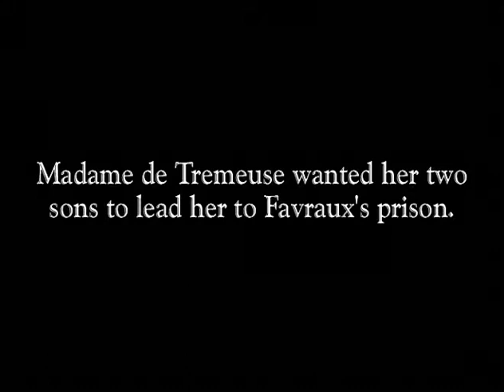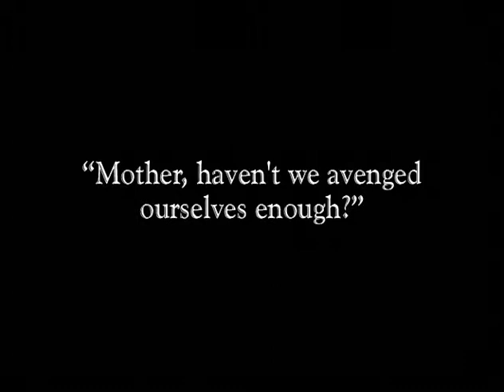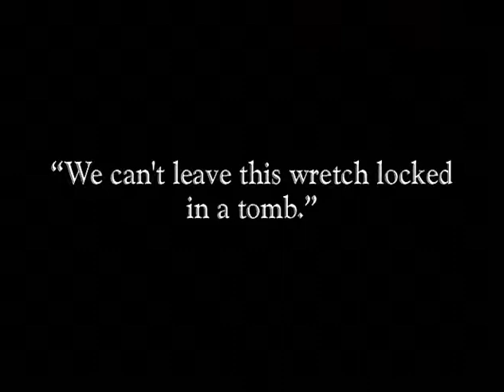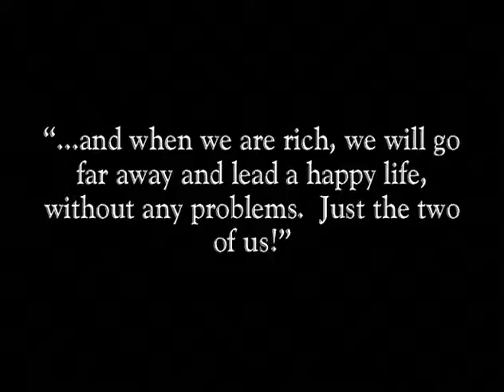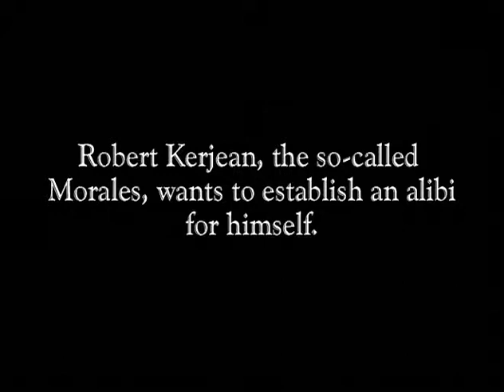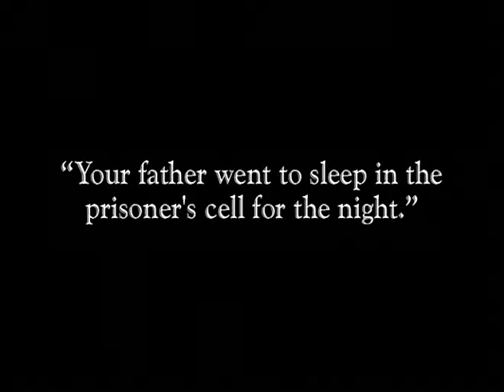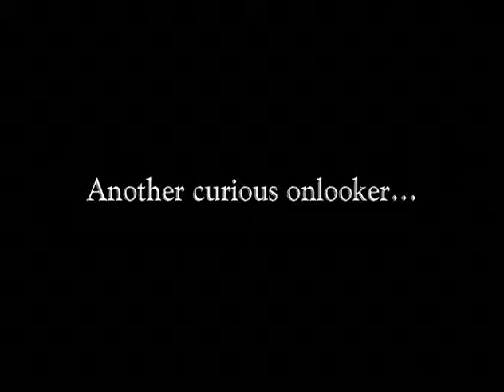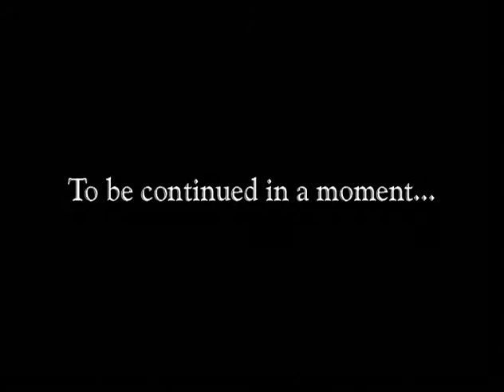Episode 8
A mysterious avenger identifying himself only as Judex - "Justice" - threatens successful banker Favraux (Louis Leubas) with ruin if he doesn't repent his crimes and give half his fortune to charity. A vagrant ex-con named Kerjean (Gaston Michel) appears, also demanding redress from Favraux; Kerjean was one of thousands bilked by Favraux's shady financial schemes. Although Favraux hires amusing detective Cocantin (Marcel Lévesque) for protection, Judex claims the banker will die precisely at 10PM if his demands aren't carried out. Favraux's widowed daughter Jaqueline (Yvette Andréyor) knows nothing of his crimes and only wants to be happy with her tiny son Jean (Olinda Mano), but she'll soon prove her character by abandoning her father's ill-gotten gains. Hovering around the Favraux millions are opportunistic thieves and schemers Robert Moralés (Jean Devalde) and Diana Monti (Musidora), who has gone so far as to assume a false identity to work in Favraux's castle. And somewhere in the shadows lurks the mysterious Judex, offering Jaqueline protection from kidnappers and extortionists.